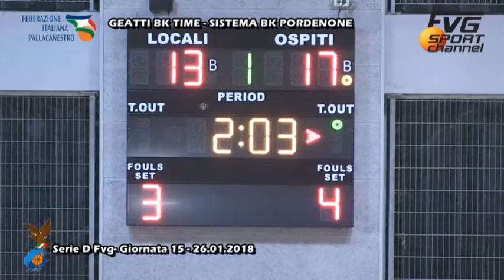Geatti Bk Time Udine v Sistema Basket Pordenone FULL MATCH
Serie D Fvg 2017/18 - Girone Flebus
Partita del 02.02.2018